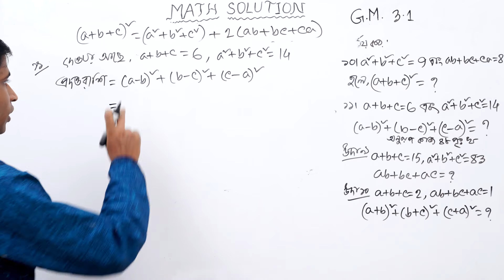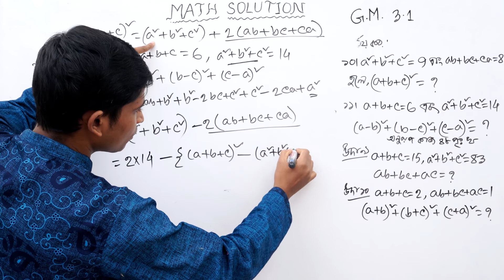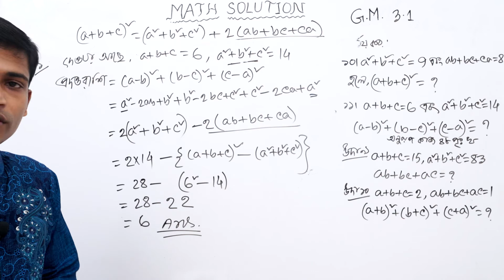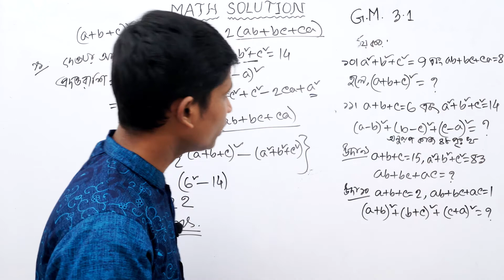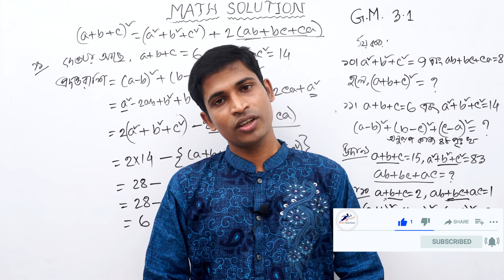SSC General Math II Nine-Ten II Chapter 3 II Part 6 II বীজগণিতীয় রাশি II ৩.১ এর 9,10,11 ও উদা: 9,10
নবম-দশম  শ্রেণীর সাধারণ গণিত তৃতীয় অধ্যায় ( বীজগণিতীয় রাশি ) বর্গের সূত্র ও ৩.১ এর 9, 10, 11,   উদা: 9, 10  এর সবগুলো অংক এমন ভাবে করে দেয়া হয়েছে যেন কারো বুঝতে সমস্যা না হয়, আমি নিশ্চিত ভিডিওটি ঠিকভাবে মনোযোগ দেখলে অবশ্যই সবাই ভালো বুঝতে পারবে ইনশাল্লাহ।